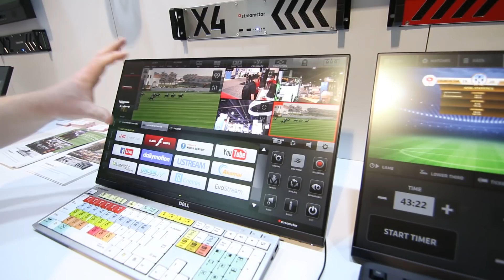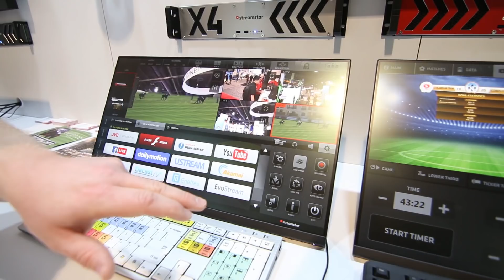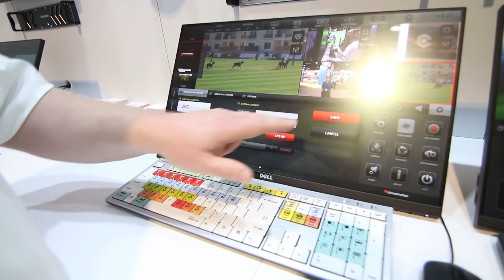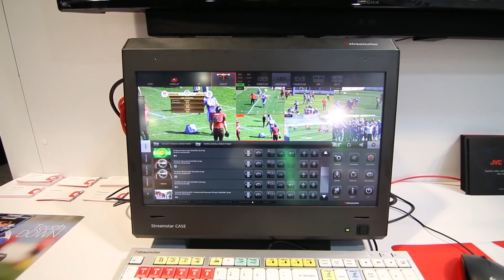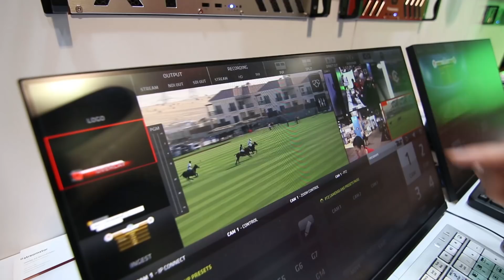Streamstar SW 4.0 - quick overview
Streamstar product specialist Doug Sicchitano gives a quick overview of some of the great new features of Streamstar's live production and streaming software v 4.0 released at the NAB 2017.